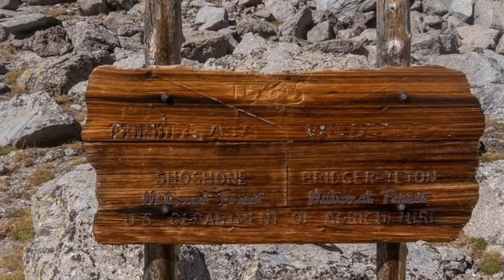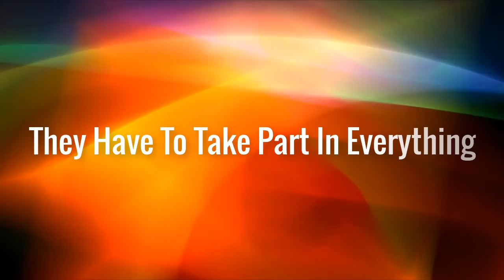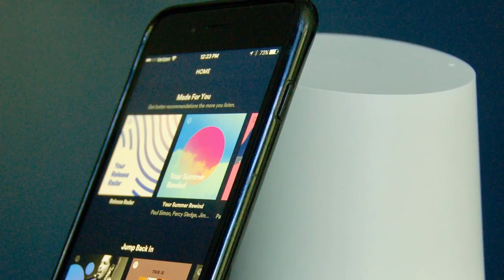Life Perspective | Big Brother 15 Rules All Guests Have To Follow | Part2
Life Perspective | Big Brother 15 Rules All Guests Have To Follow

Big Brother: 15 Rules All Guests Have To Follow. While it may be shown in many different countries with many different casts, there are a few things that are true about Big Brother no matter where it is shown. A collection of interesting people get sealed inside a house together for a pre-determined length of time. They have to join forces, betray each other, take part in humiliating tasks, and above all win the approval of the voting public. As they are voted off one by one, only one can be the eventual winner. While they are in the house, as well as having all of those things to contend with, house guests also have to follow a set of rules. There is a core list of rules written by the originators of Big Brother, and several countries have added their own modifications to make it more interesting or make up for previous situations that went wrong. Those rules dictate every move of the housemates while they are on the show, and can even control what they do after they are voted out. No matter who you are, you have to abide by the rules. If you don’t, you will be called into the diary room – and from there you will face your punishment. Some contestants have even been kicked off the show after breaking the rules – so this is serious business. Big Brother won’t accept any mistakes, and while there are a few rules that will only give you a ticking off the first time, all of them will get you in a lot of trouble.

1. They Aren’t Allowed To Play Games. It seems as though the producers also have a problem with the contestants playing games. While it would probably be quite entertaining to see them getting competitive with one another and having fun, it’s not something that they will ever be allowed to do. The list of items that Housemates are not allowed to bring in with them includes the following entries: “Games of any description; Any ready made games including playing cards.” It’s odd that they have to specify it twice. Perhaps there was a contestant or two who figured that they would be able to bring playing cards in because they aren’t technically a specific game, but rather a tool for playing various games or doing other things. That would put a dampener on any magicians entering the house, for sure! It seems a shame that they can’t entertain themselves while in the house, and have to stick to the games presented by the show.

2. They Can’t Know The Time. Weirdly enough, there are rules about the Housemates not being allowed to keep track of time. Perhaps it’s because it adds to their social isolation and leads to interesting effects, but whatever the case, they aren’t allowed to keep items with them that tell the time in any way. From the list of prohibited items are these entries: “Calendars of any kind; Timepieces of any description.” Since they aren’t allowed writing materials either, it’s not as if they would be able to write down the date and figure things out that way. It’s a little creepy in a way, to think of their experience being controlled so tightly – the producers could trick them into thinking time had passed or that they had been there for a longer or shorter time than they really had. If it wasn’t for the garden and access to daylight, they would be totally controlled.

3. They Have To Pretend They’re Not Actors. Yes, that’s right – most of the contestants on Big Brother tend to be actors, or at least ‘personalities’ who have tried to get on every television show out there. Both on the celebrity version and the normal version, there are plenty of people who were headhunted by casting directors or nominated by their agents. In order to maintain the illusion, no one is allowed to talk about that fact. The rules say, “It is also strictly against the rules to discuss any members of the production team, agents or the booking process. Housemates may not discuss their fees.” We suspect that last part is in there to ensure that there aren’t any riots when half of the housemates find out that they are being severely underpaid. After all, they could just not show these conversations if they didn’t want to – they obviously don’t want the Housemates themselves to find out about the others.

4. They Must Wake Up When Called. Housemates are woken up in the morning by an alarm. Well, we say the morning – it can actually be any time that the producers wish, such as in the middle of the night or the afternoon. In order to keep things interesting, they won’t allow anyone to sleep in: “Big Brother will wake Housemates each morning with an alarm. When the alarm sounds, Housemates must wake and sit up.